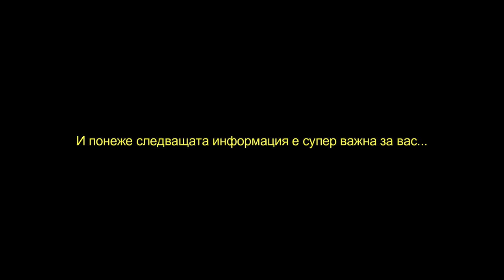Yoga Challenge with friends/ Йога Предизвикателство с приятели // Mani Dimitrova SetS 2021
Надявам се, видеото да Ви е харесало, ако е така може да ме подкрепите, като се абонирате и харесате видеото!

This video is not for people under 13 year!

Често задавани въпроси/Frequently Asked Questions:
На колко си?      How old are you?
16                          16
С какво снимаш?         What camera do you use?
 Sony a5000                    Sony a5000
Кога ти е рождения ден?     When is your birthday?
15 Юни                                       June 15
Наистина ли имаш близначка?    Do you really have a twin?
Да                                                         Yes
От къде си?             Where are you from?
България                 Bulgaria

Ще се видим, когато се видим/I'll see you when I see you/💖💖💖
Thanks!❤️❤️❤️